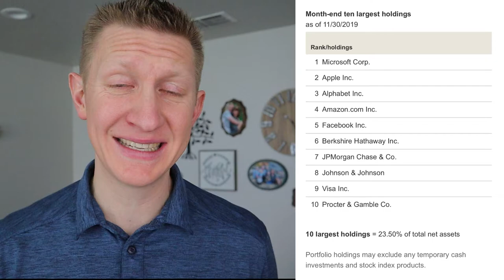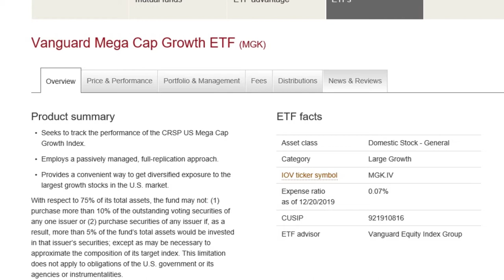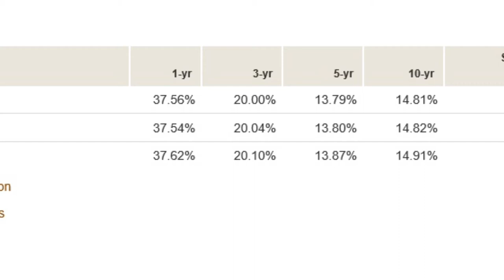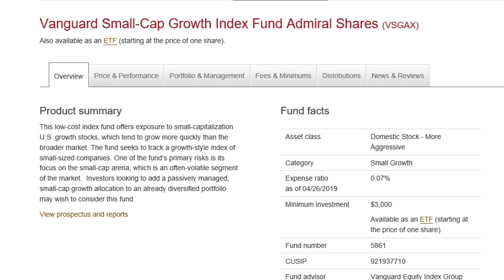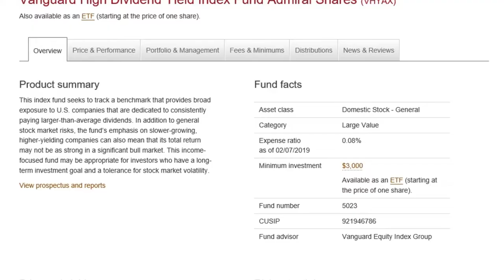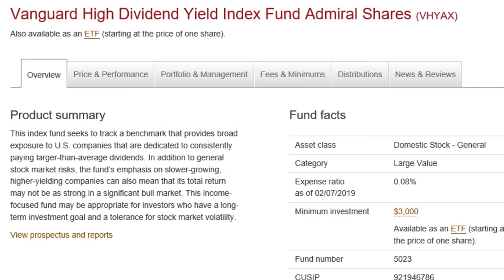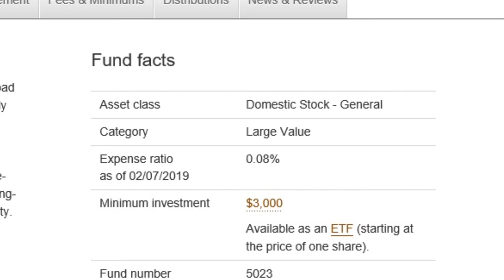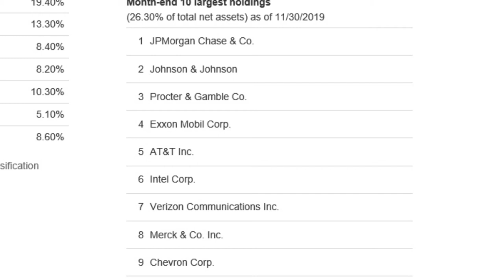3 AMAZING Vanguard Index Funds NOBODY is Talking About!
All anybody talks about on YouTube is Vanguard Index Fund VTSAX or Vanguard Index Fund VFIAX. I am here to tell you that there are other Vanguard Index Funds out there that may be PERFECT for your investment portfolio. These Vanguard Index Funds may not be talked about AT ALL on YouTube, but they do an EXCELLENT JOB of delivering high returns for investors.

WHY VANGUARD VTSAX IS OVER-HYPED

All anybody talks about on YouTube is how Vanguard's VTSAX Index Fund  is the best thing since sliced bread. I personally do NOT own VTSAX because it is NOT REALLY a true total stock market index fund. This is due to market capitalization weighting. This means that the top-value stocks in an index (think Microsoft, Amazon, Google, etc.) have the highest weighting in the index whereas the lowest value companies have the least weighting. As a result, the TOP 10 Holdings in VTSAX represent nearly 20% of the index even though there are over 3,500 holdings in the index. IN FACT, the top 10 holdings in the VTSAX Total Market Index Fund MATCH the top 10 holdings in the VFIAX S&P 500 Index Fund.

THE [3] UNCOMMON VANGUARD ETF & INDEX FUNDS:

Vanguard Mega Cap Growth ETF (MGK) | No Equivalent Index Fund
ALL OF THE DETAILS ARE IN THE VIDEO

Vanguard Small Cap Growth ETF (VBK) | Vanguard Small-Cap Growth Index Fund Admiral Shares (VSGAX)

Vanguard High Dividend Yield ETF (VYM) | Vanguard High Dividend Yield Fund Admiral Shares (VHYAX)